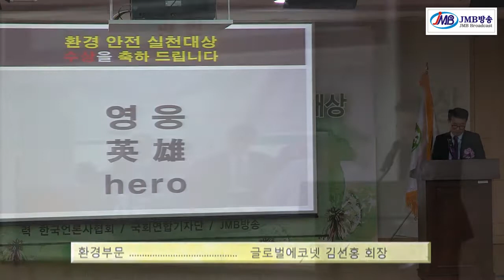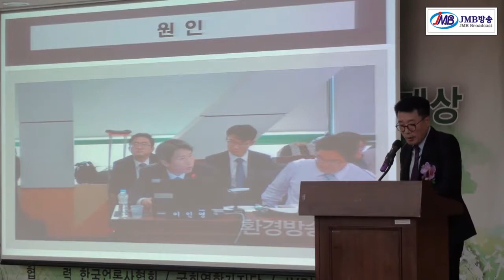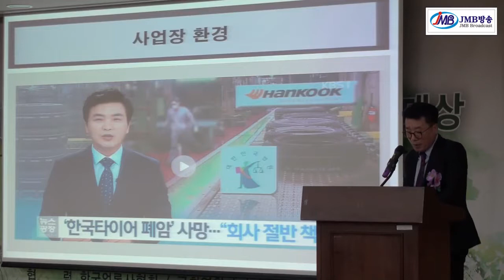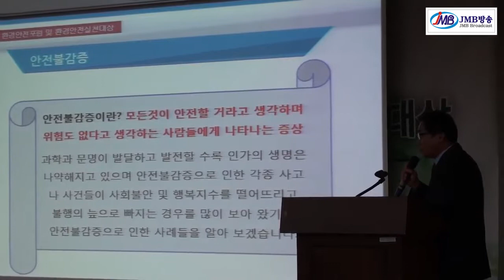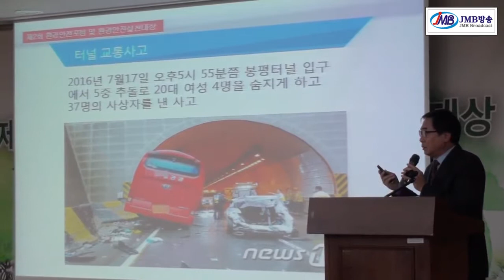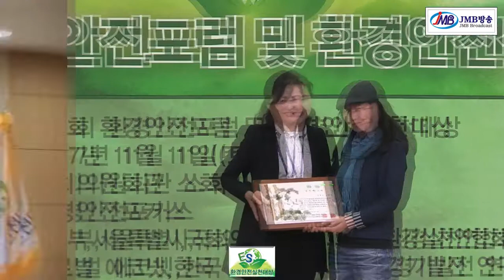[jmb방송] 11.11 환경포럼안전포럼환경안전대상 시상식